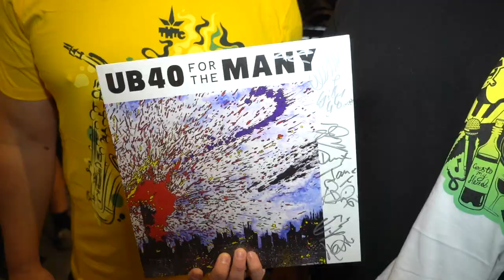UB40 at DeJoria Center on 8.23.19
World-famous reggae stars UB40 are set to mark their 40th anniversary with a concert at DeJoria Center! The band will play many of their seventeen Top 10 hit singles, including ‘Kingston Town’, ‘Food For Thought’, ‘One In Ten’, ‘I Can’t Help Falling In Love With You’, ‘Don’t Break My Heart’ and ‘Sing Our Own Song’ and, of course, ‘Red, Red Wine’, amongst many other fan favorites.